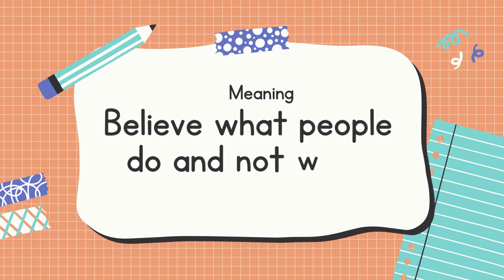English Idiom | Actions speak louder than words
We cover how to say "A penny for your thoughts" and other common phrases. It's never been easier to learn idioms at your own pace with our video tutorials.